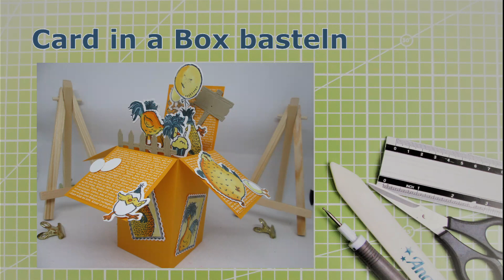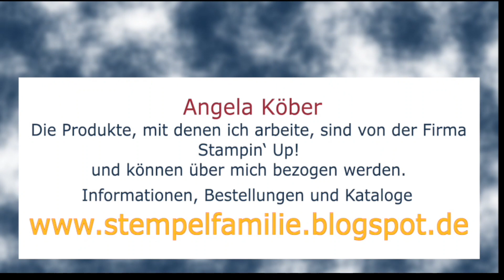Karte oder Box? DIY - Anleitung Card in a Box Hühner Geburtstag Stampin' Up!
Meine Schritt für Schritt Anleitung zu einer Card in a Box.

Werkzeuge & Hilfsmittel:
Papierschneidemaschine - #152392
Stempel- u. Perforiermatte - #126199